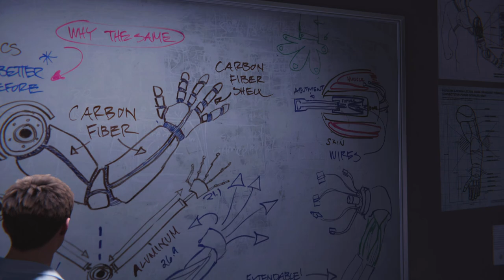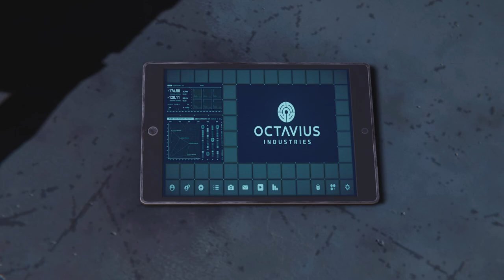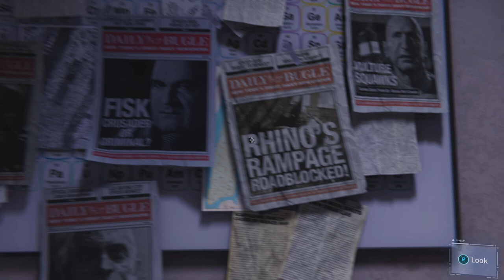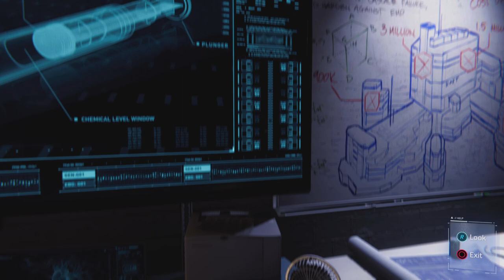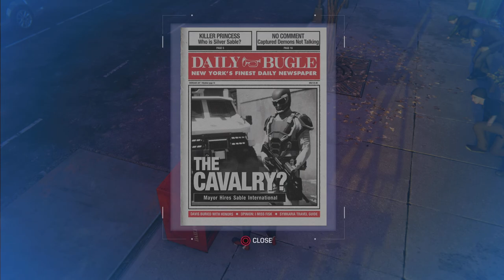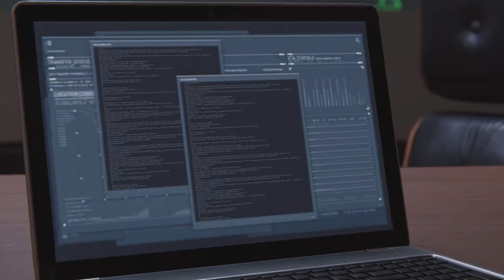Marvel's Spider-Man Remastered #25 MJ